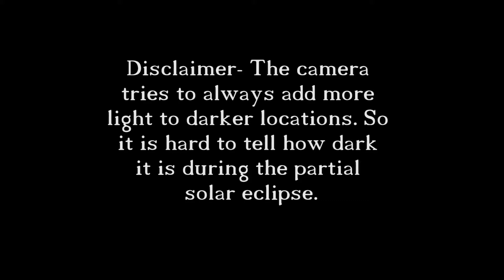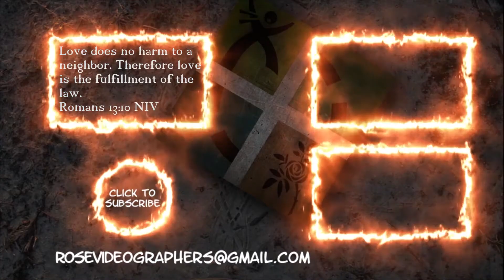The Solar Eclipse of 2017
**ATTENTION** Names and geographic locations of Geocaches will not be mentioned. However, there may be potential spoilers.